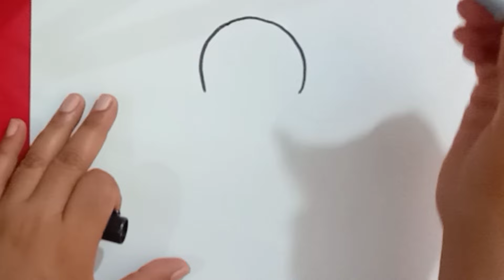Cute Ice cream || Easy ice cream drawing || Drawing Ideas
Cute Ice cream || Easy ice cream drawing || Drawing Ideas || Ice cream Drawing

Dive into the delightful world of ice cream with our latest video, "Easy Ice Cream Drawing Ideas to Try!" 🍦 Whether you're a beginner or an experienced artist, these cute and simple ice cream drawing ideas are perfect for everyone Happy drawing!